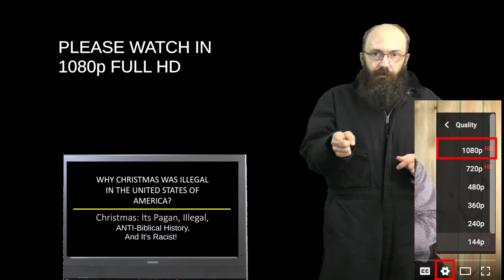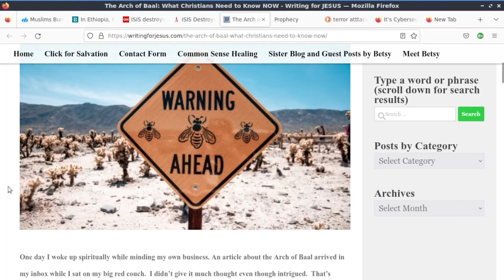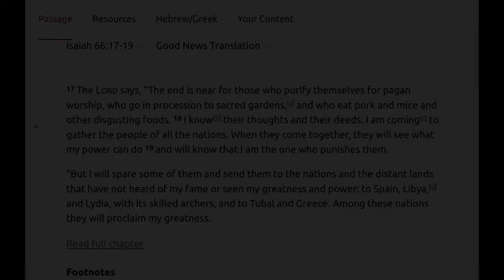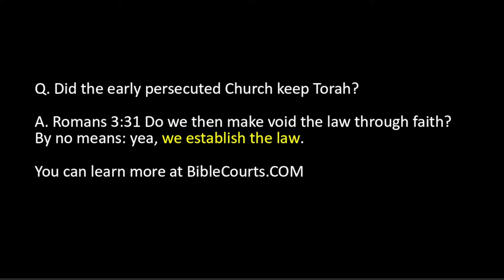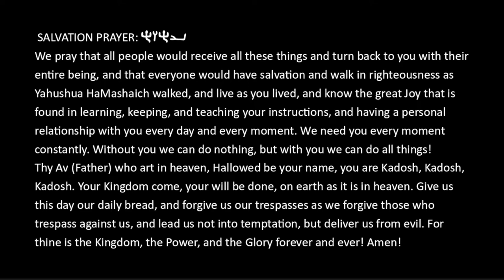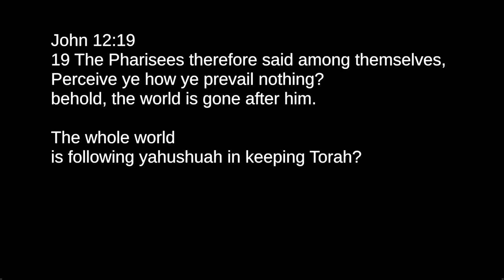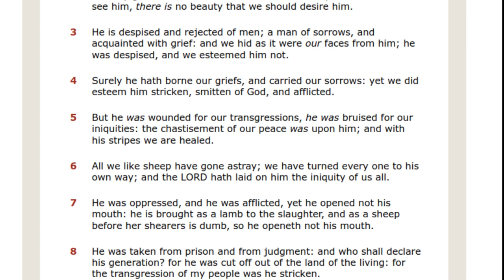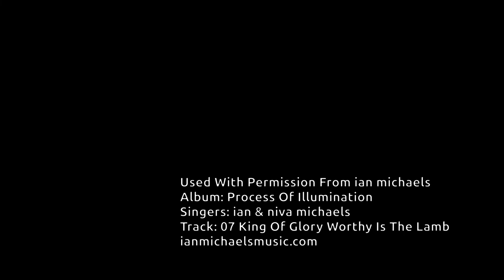Part 5c Should Christians Celebrate Christmas And Easter Video Series 2022